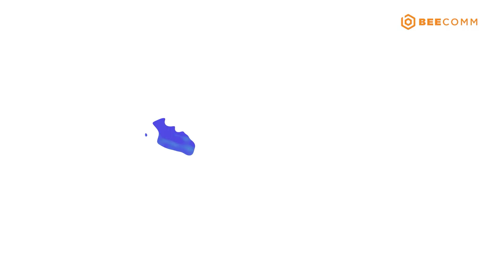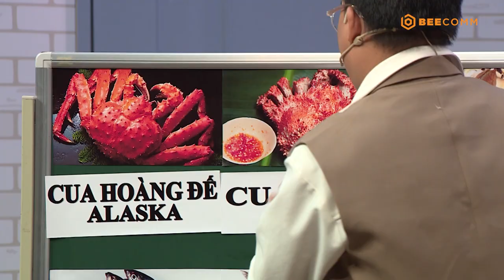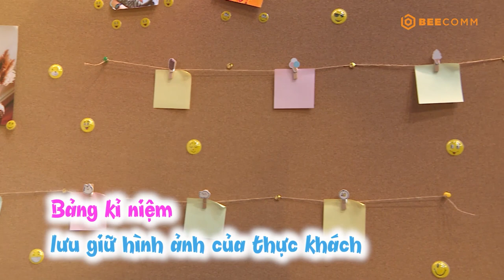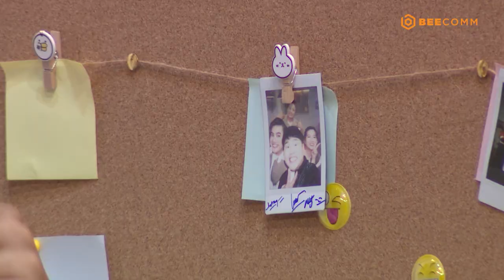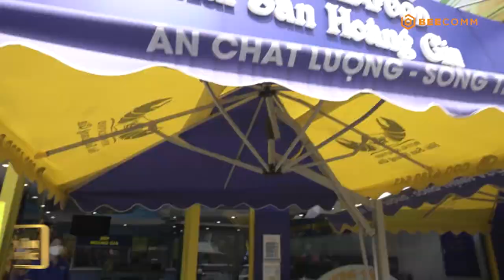#3 Quán Ăn Hạnh Phúc | Lê Trang, Duy Khương, Quốc Khánh, Chen Ru Lu ăn cua hoàng đế giá nghìn đô